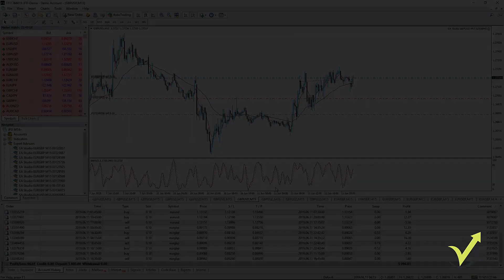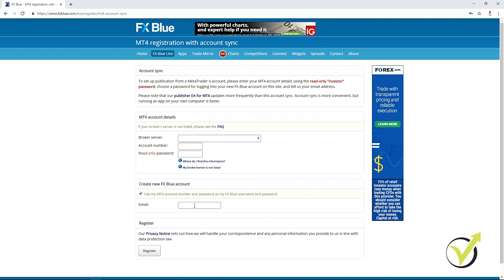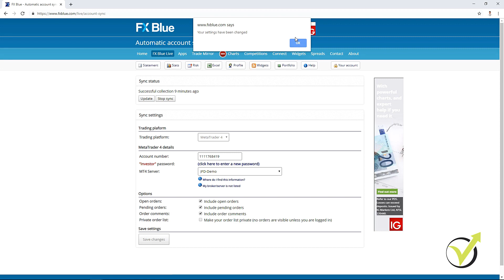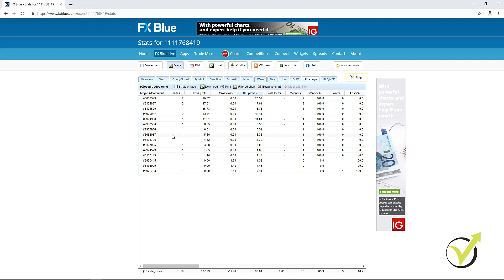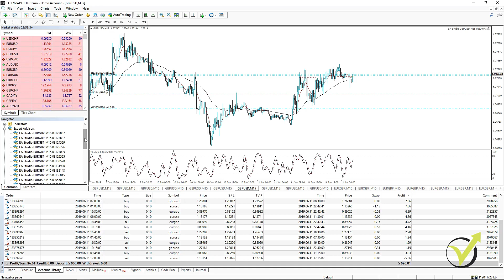8. Robot Forex: Cómo Seguir los Resultados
Robot Forex: Cómo Seguir los Resultados, es una conferencia del Curso Forex Gratis de Trading en línea: Primeros pasos con EA Studio. Para ver el curso completo, haga clic

Una cosa es operar con muchos Robot Forex en una sola cuenta, pero es aún más difícil seguir los resultados de cada estrategia forex. Esto es muy importante para decidir cuáles son los mejores Robot Forex para la cuenta de trading en vivo.

En este video - Asesores expertos para Forex: cómo seguir los resultados, verá los resultados que tenemos en la cuenta donde hemos dejado 30 asesores expertos para EURGBP, EURUSD y GBPUSD. Entonces, durante 1 día y un par de horas, el comercio total, tenemos casi 100 euros de ganancias hasta el momento, y estos son negocios cerrados.

Este video es parte del Curso Forex Gratis para EA Studio, creado por Petko Aleksandrov, el trader principal de EA Forex Academy. Y en este Curso de trading en línea: Primeros pasos con EA Studio, obtendrá lo mejor de su experiencia. Más de 16 000 estudiantes ya se unieron a sus cursos en todo el mundo, y todos están operando con sus Robot Forex.

Petko Aleksandrov ha creado el curso centrado en cómo automatizar estrategias forex, incluso si usted no es un desarrollador. Esto es muy importante en el Trading Algorítmico para todos los traders.

Para crear sus propios Robot Forex durante el período de prueba de 15 días, utilice el siguiente enlace:

Si está interesado en obtener una Licencia para el Creador de Robot Forex EA Studio, y obtener algunos de nuestros cursos de Asesores Expertos de Forex, vaya a nuestros Paquetes:

� Si tiene alguna pregunta, escriba en nuestro foro de trading.

Todos nuestros Cursos en línea de Forex Trading Algorítmico  están disponibles en nuestro sitio web: